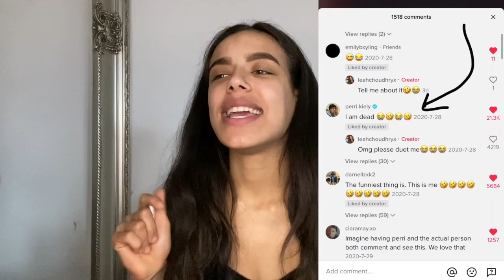I SPOKE WITH PERRI KIELY ON THE PHONE?!?! GET READY WITH ME FOR MORE JUICY STORY TIME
Hey everyone!

Today I am back with another video and it just gets better and better as I will be SPILLING THE BEANS YET AGAIN. I do love a story time and you guys seem to love it too! If your new here then make sure to hit that subscribe button and the bell so you can get notifications for when my next video is out! (I post EVERY Thursday) today’s video consists of juicy gossip, story time and I will also be applying makeup & getting ready for the day so you can also see what sort of products I use in case you want to get any for yourself!🥰

I hope my GRWM STORY TIME video brings you lots of laughter and 19 mins of positivity, I hope you all enjoy!